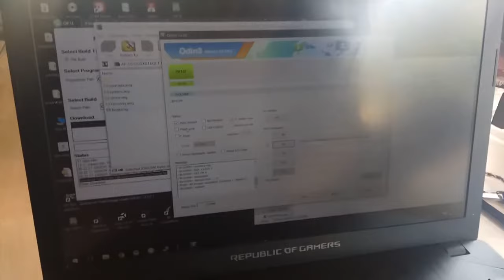CARA PASANG TWRP + ROOT SAMSUNG J2 PRIME